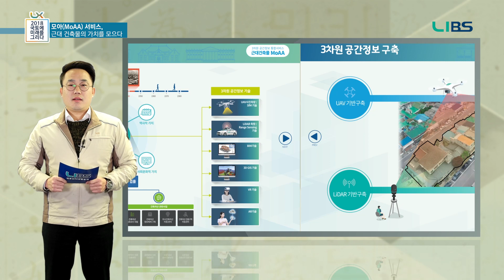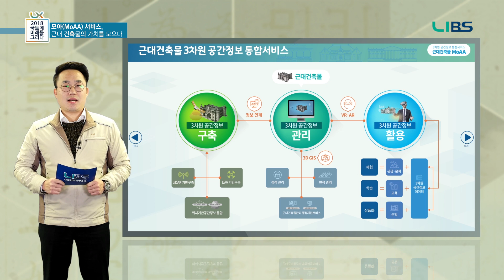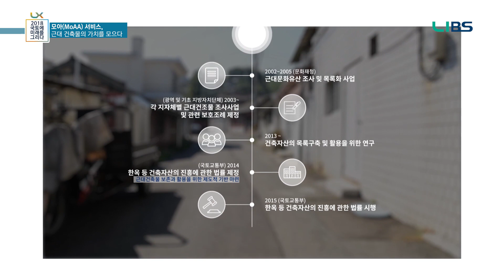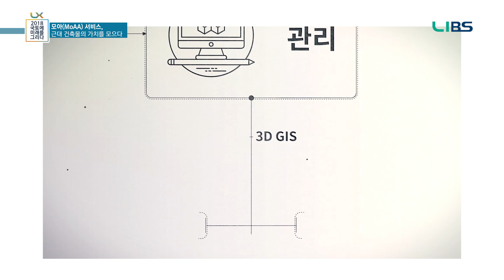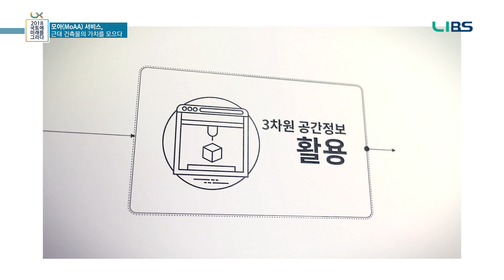[2018 LX미래전략콘텐츠]근대건축물 3차원 공간정보 통합서비스, MoAA 모아!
[2018 LX미래전략콘텐츠]근대건축물 3차원 공간정보 통합서비스!

훼손되고 방치되어 사라질 위기에
처해진 수많은 근대건축물들...

3차원 공간정보 통합서비스, MoAA로 그 가치를 더합니다!

도시공간 관리수단으로서 디지털트윈 의 선도적 모델이 될
MoAA 를 소개합니다!